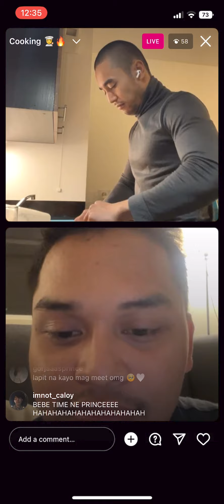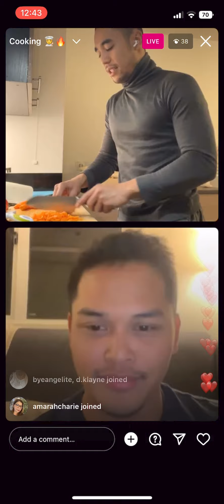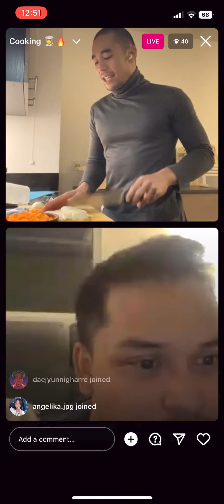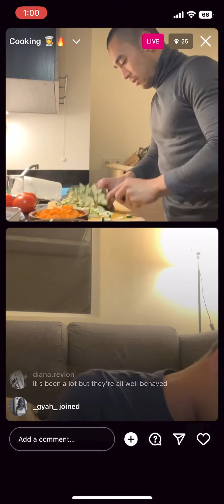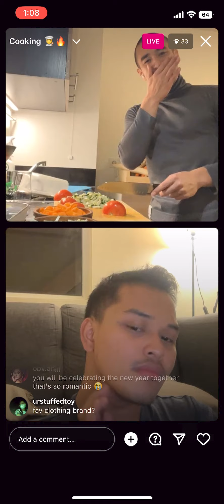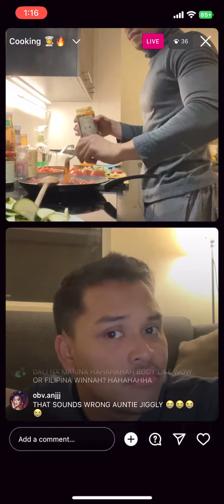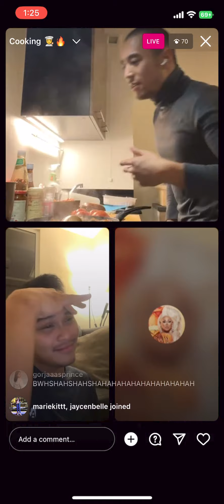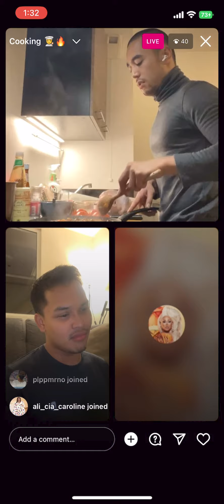Prince, Nunoy, Jiggly Caliente - Instagram Live - 24 December 2022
Drag Race Philippines Season 1 Prince with Nunoy, Jiggly Caliente - Instagram live - Saturday, December 24, 2022